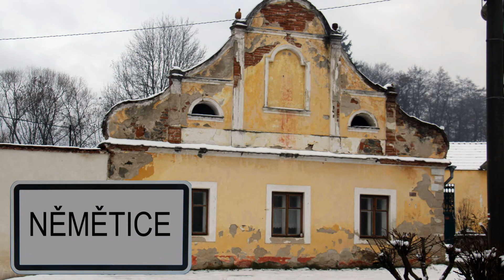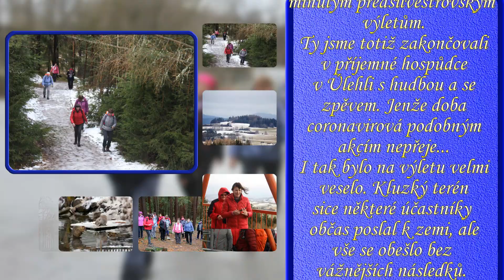21 12 29 Předsilvestrovský výstup na Kbíl